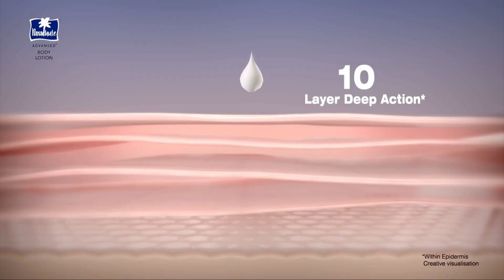Parachute Body Lotion TVC - Dia Soni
Thank you for taking the time to check out my work. I'll be posting my latest projects, advertisements, behind-the-scenes footage, dance, and anything else creative I might share along my journey!